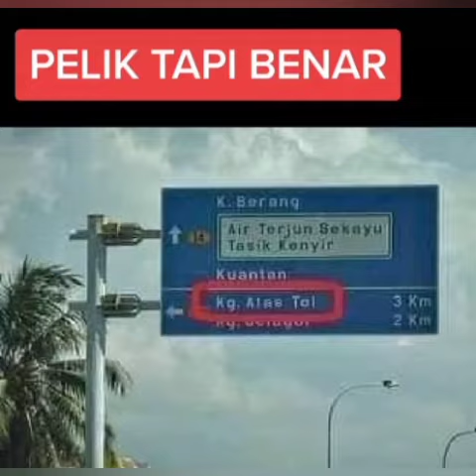BAVI PUN DAH PANDAI PERGI SHOOPING MALL. APA CITA NI..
DI ALAMANDA KE NI? NAPA BOLEH SAMPAI BAB1 MASUK MALL NI??